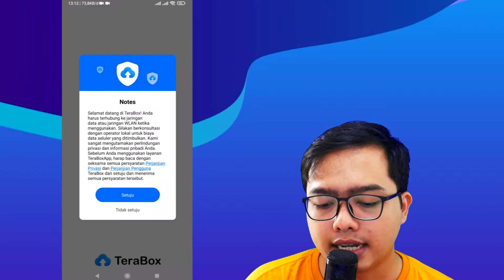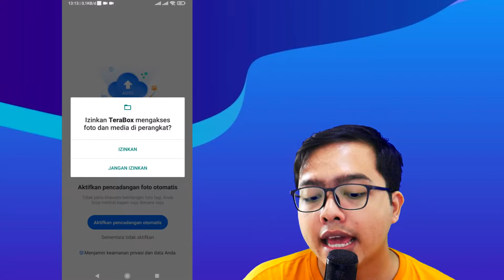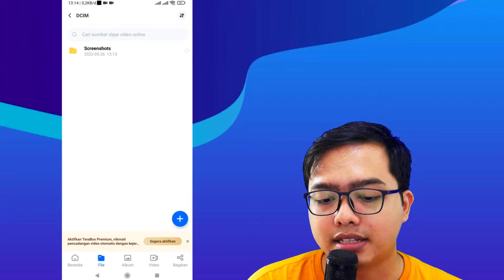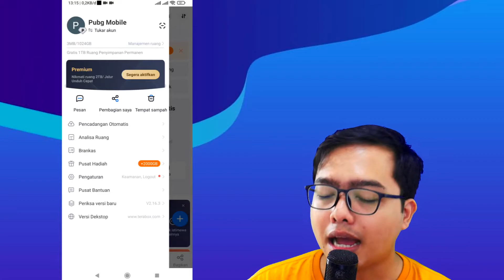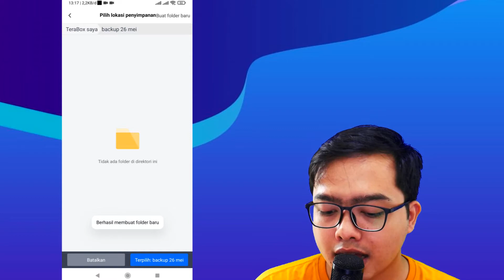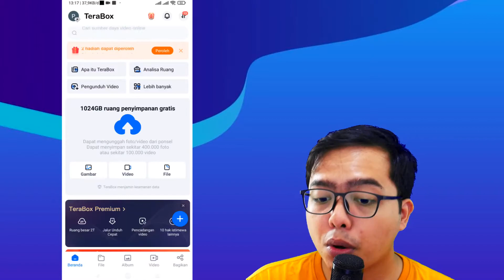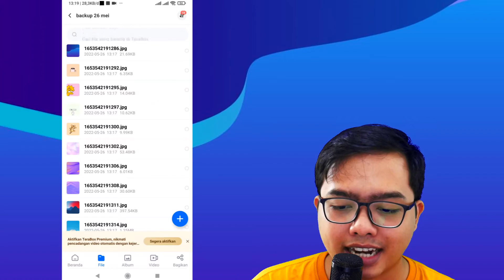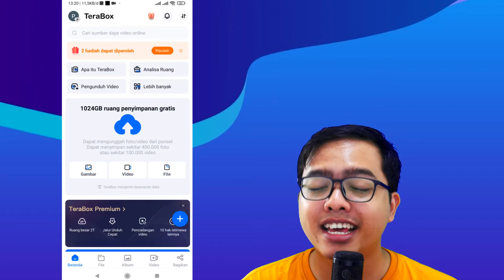Cara Menambah Memori HP Sampai 1024 GB Seumur Hidup!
Okay guys bagi kalian yang penasaran dan ingin mencoba . . .

Langsung aja klik link dibawah yang sudah gw sediakan ya . . .

INI LINK APLIKASINYA :

1 LIKE Dari kalian Sangat berarti bagi gw :D